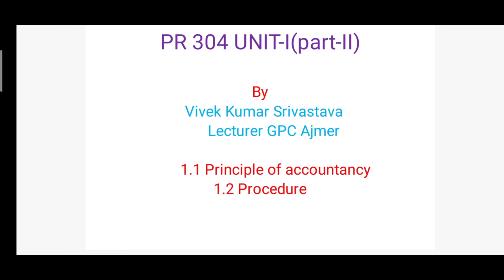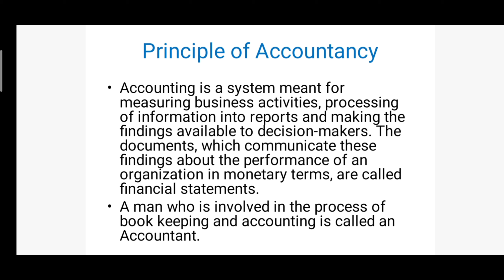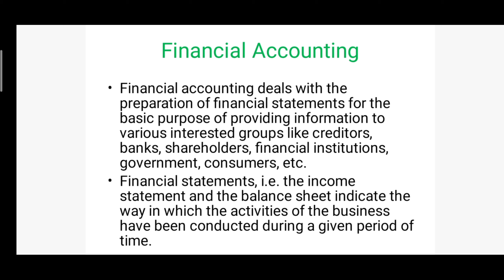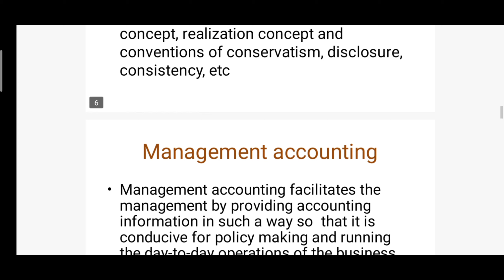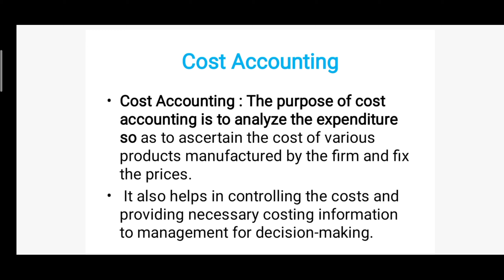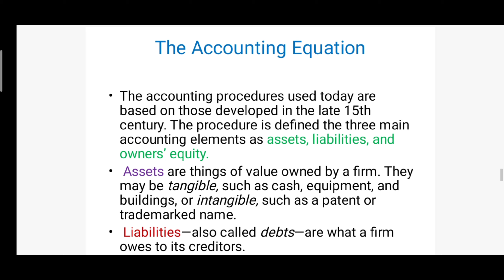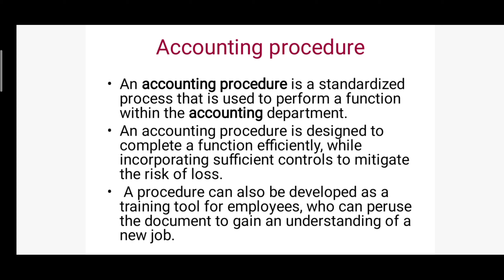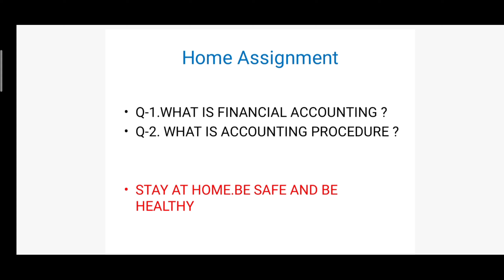PR304 Unit-I(part-II) by Vivek Kumar Srivastava Lecturer GPC Ajmer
This Video is in accordance with BTER syallbus.(printing technology)